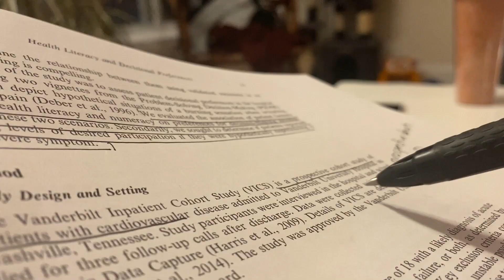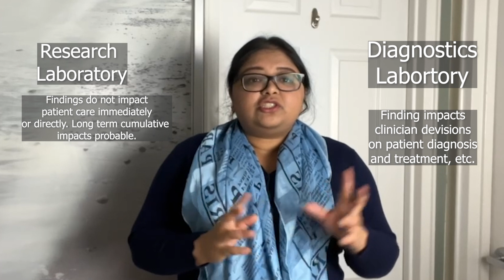Medical Laboratory Technologist (MLT) - Different healthcare Careers Epi.1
Welcome to the first episode of this new series I am starting where in each episode  will feature a different role within the healthcare and research industry. There is such a big misconception that healthcare careers begin and end with doctors, or that clinical trial roles are all about becoming a CRA. Neither of these are true facts. These are dozens of different roles within the healthcare and research industry, all of which play a vital role in ensuring we are providing the best care for patients through prevention, treatment, diagnosis, and creting new knowlegde in the field.

In this episode, I have touched upon the role of an MLT or Medical Laboratory Technologist (MLT) who primarily work in diagnostic laboratory setting in hspitals, clinics, and industry.